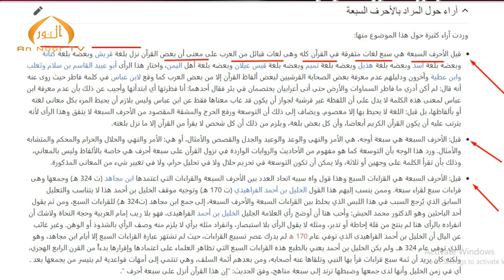হেযবুত তাওহীদের এমাম কোরআন নিয়ে মনগড়া কথা বললেন by mufti shamsuddoha